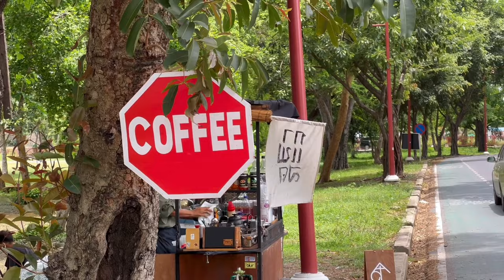ASMR Cafe Vlog Mini Coffee Shop Barista Sell Moka Pot Slow Bar On Vespa By STARESSO | Tasty Inside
- CAT teaandcoffee Slow Bar -
Open 09:00 am - 5:00 pm
Location : Ayutthaya
Opposite Bueng Phra Ram Park
Naresuan Road, Tha Wa Su Kri,  Phra Nakhon Si Ayutthaya
ตรงข้ามลานจอดรถพระเจ้าอู่ทอง พระนครศรี อยุธยา (ข้างบ่อบัว)

Young Barista Sells Moka Pot Coffee On Vespa In Ayutthaya Old Town
A Roadside Coffee Stand In Thailand